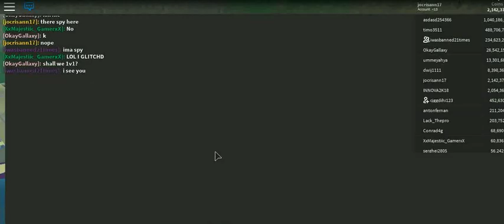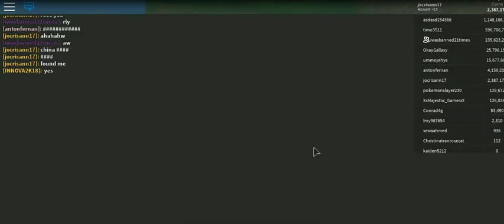ROBLOX at halloween -14